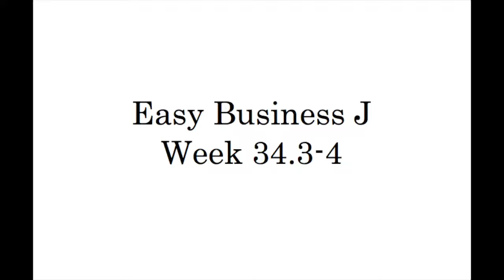Easy Business J Wk 34.3-4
This video is about Easy Business J Wk 34.3-4